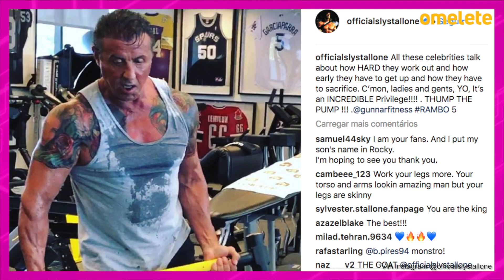PONTO PARA A DC: SUPERGIRL NOS CINEMAS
Início das filmagens de Bloodshot, Sylvester Stallone revela treinamento para Rambo 5, novidades dos novos filmes da DC, o vilão de Aves de Rapina e o filme da Supergirl no Hyperdrive de hoje.

CRÉDITOS:
Roteiro e Apresentação: Aline Diniz
Câmera: Diego Queiroz
Som: Diego Queiroz
Edição: Giovanna Parise
Identidade Visual: Ryan Smallman e Júlia Del Bel